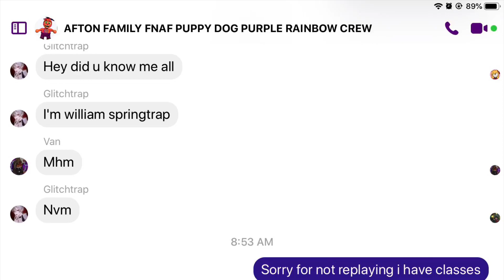JOIN THIS FNAF GROUP CREATED BY MY YOUNG COUSIN-